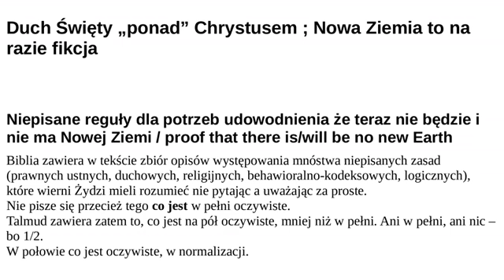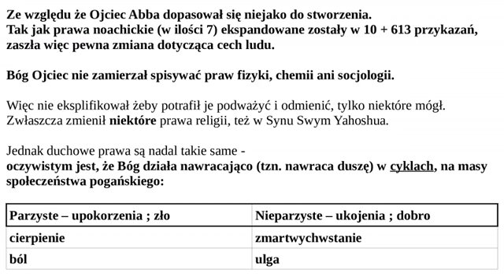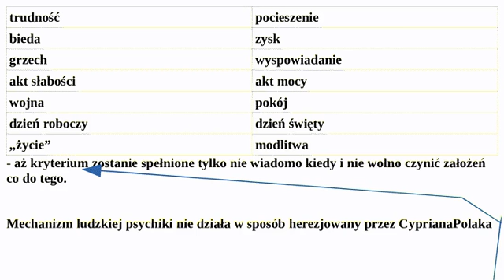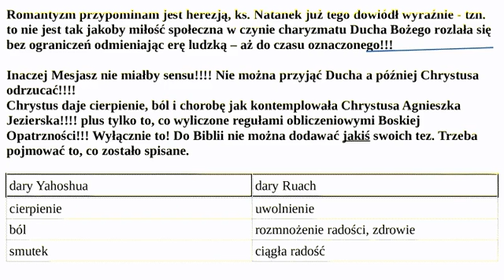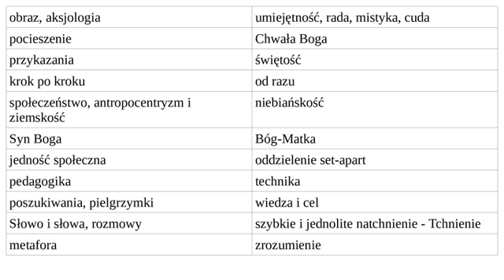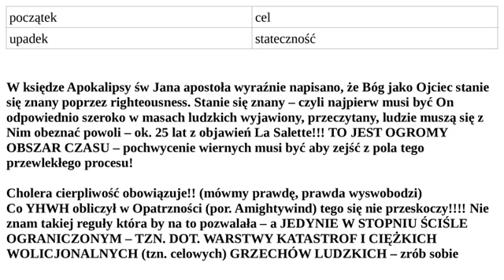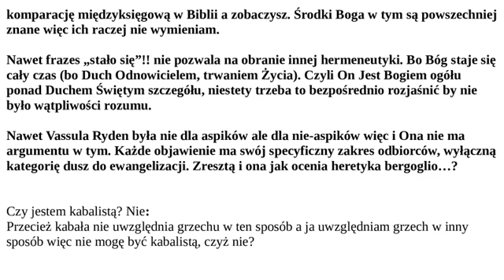Duch Święty „ponad” Chrystusem ; Nowa Ziemia to na razie fikcja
Tabelki w tym jedna porównawcza.
-Jak Bóg nawraca ludzi bez otaczania w bawełnę
-porównanie Mesjasza Syna Bożego z Duchem Świętym - różnice  z tytułu
Przypominam że Nowa Ziemia to jako tako NIE Nowe Jeruzalem ale to, co jest za jego ścianami. Resztę traktuję jako mniej istotną.